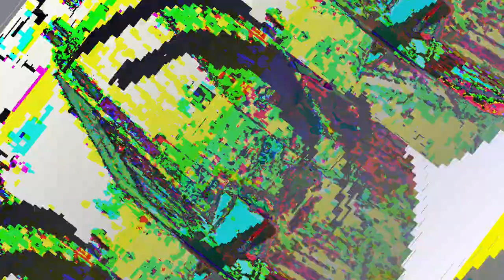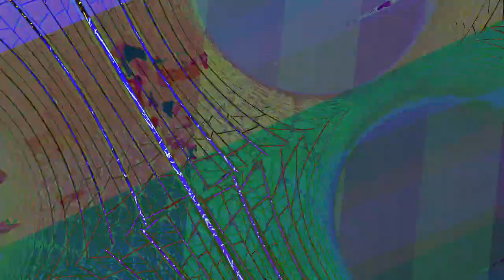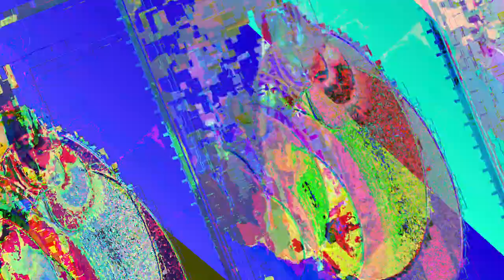[EPILEPSY WARNING] Movie 23 05 07 08h28m11s